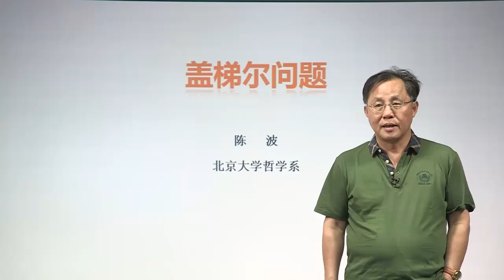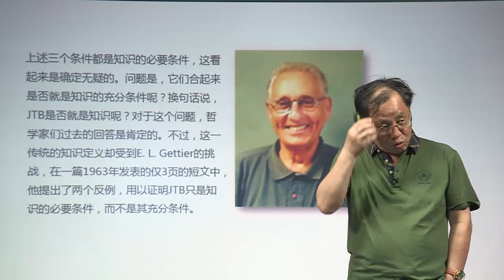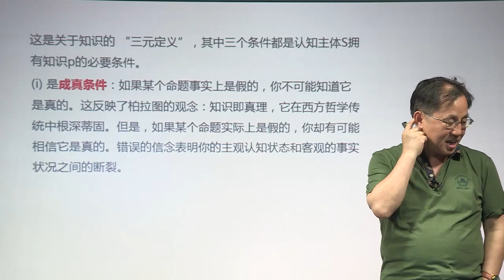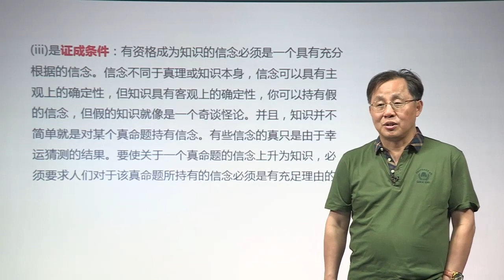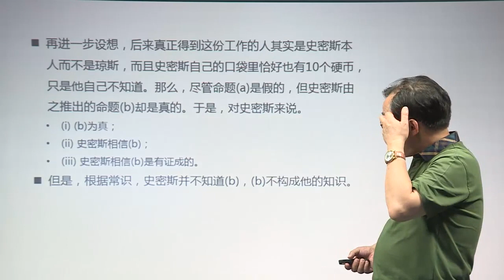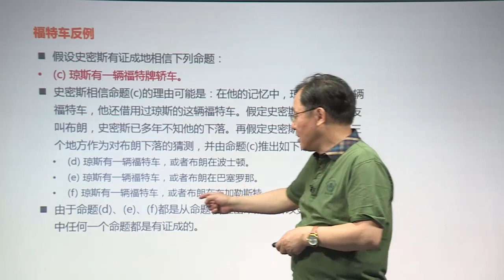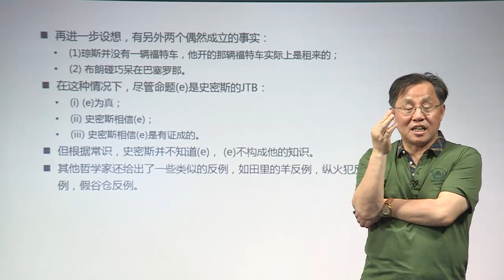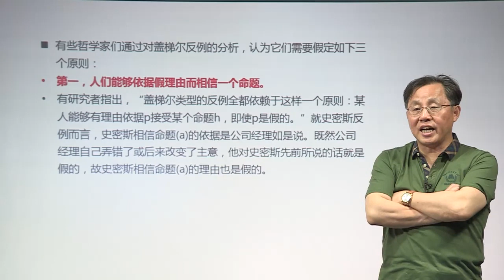6.4 盖梯尔问题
本课程将讲授历史上已经提出的一些著名悖论，涉及的论题有：一些扰人的二难困境；模糊性：连锁悖论；芝诺悖论和无穷之迷；逻辑-数学悖论；语义悖论；休谟问题和归纳悖论；认知悖论；合理行动和决策的悖论；道德悖论；中国古代文化中的悖论；对于悖论的进一步思考，如此等等。